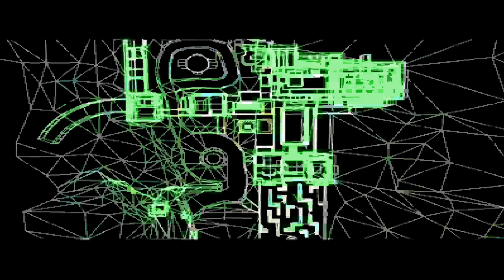Lets Play Command & Conquer - Renegade (Fortgeschritten) 9 - Neue alte Freunde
die natürlich erst einmal gerettet werden müssen.